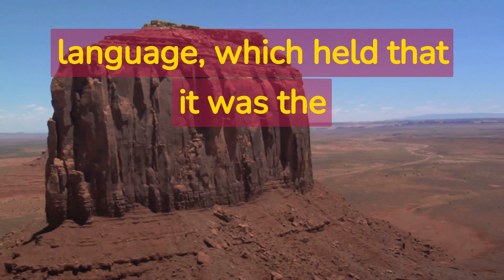Noam Chomsky got attention for his work as a linguist, also a philosopher and political scientist.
Welcome to World News Hub, your one-stop destination for all the latest happenings from around the globe. Our channel is dedicated to providing comprehensive and unbiased news coverage from various regions worldwide, ensuring you stay informed about everything that matters on a global scale.

At World News Hub, we believe in the power of information and its ability to bridge gaps, fostering understanding and awareness among individuals. With this vision in mind, we strive to curate news stories that cater to diverse interests and concerns, encompassing politics, economics, culture, science, technology, health, and more.

Our team of experienced journalists and correspondents work diligently to bring you accurate and up-to-date news reports, ensuring credibility and reliability. We are committed to adhering to journalistic integrity by presenting facts in a clear and concise manner, allowing you to form your own opinions and make informed decisions.

In addition to our expertly written articles, we also produce engaging video content that brings news stories to life, giving you a comprehensive understanding of the events and issues that shape our world. Our video reports feature interviews, on-the-ground reporting, and insightful analysis, providing a deeper insight into the stories that matter.

The World News Hub understands the importance of showcasing the diversity and richness of different cultures and societies. We feature stories that highlight the achievements, struggles, and aspirations of people from around the world, giving a voice to those who are marginalized or underrepresented.

We also recognize the significant impact of technology and innovation on our lives. Therefore, we cover ground-breaking scientific advancements, technological breakthroughs, and their potential implications, ensuring you remain updated on the latest developments that shape our future.

With World News Hub, you can explore the world from the comfort of your own home. Our coverage is not limited to any specific region or ideology, providing a balanced and inclusive perspective on global events. We aim to transcend borders, foster a sense of global citizenship, and encourage dialogue and understanding among individuals from various backgrounds.

Join us on this incredible journey as we strive to connect people through reliable news coverage and engaging storytelling. Tune in to World News Hub and be a part of the global conversation.